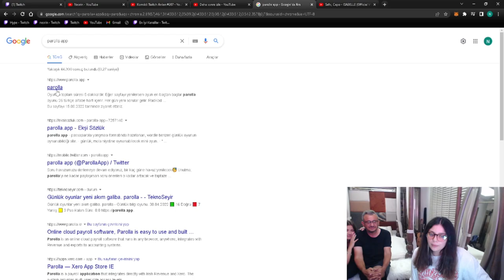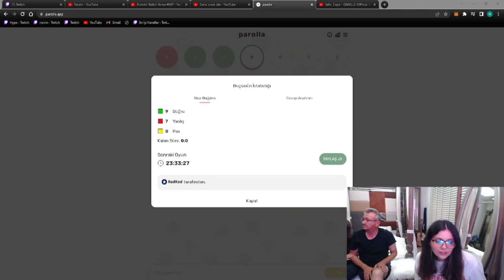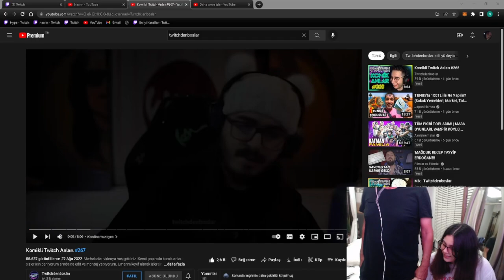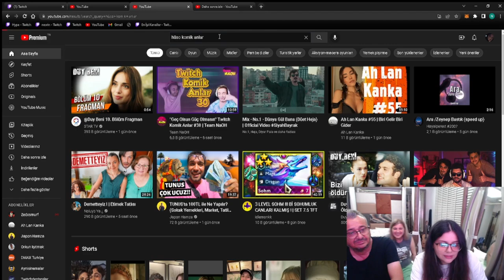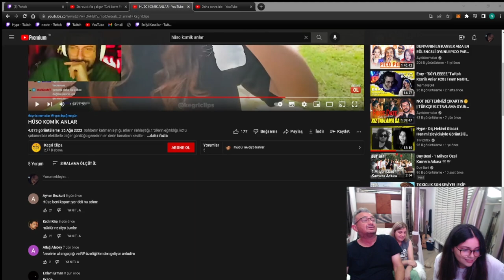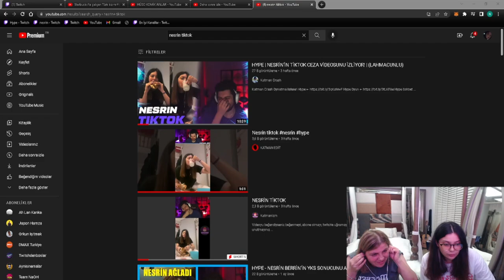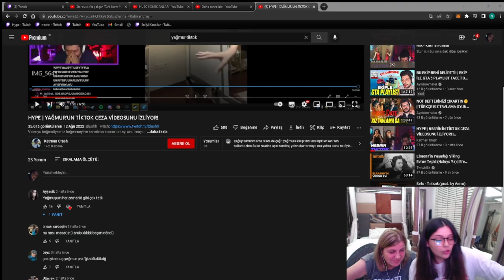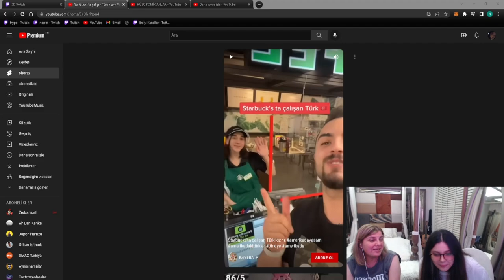NESRİN | BERRİN,HÜSO VE SUZİ İLE SOHBET YAYINI! | HÜSO İLE PAROLLA KELİME OYUNU